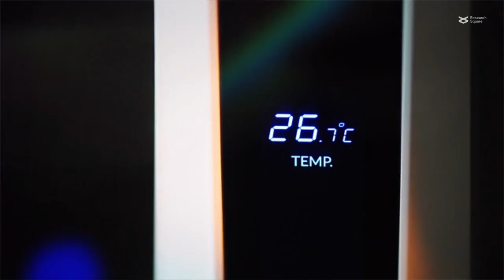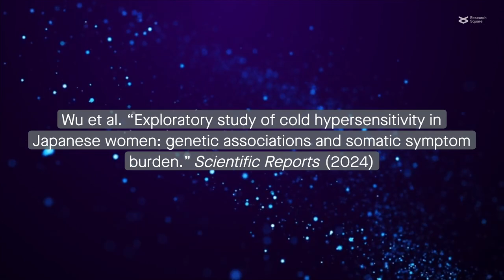Possible genetic and psychological roots of cold hypersensitivity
Wu et al. “Exploratory study of cold hypersensitivity in Japanese women: genetic associations and somatic symptom burden.” Scientific Reports (2024)